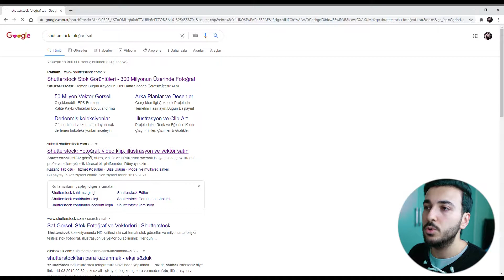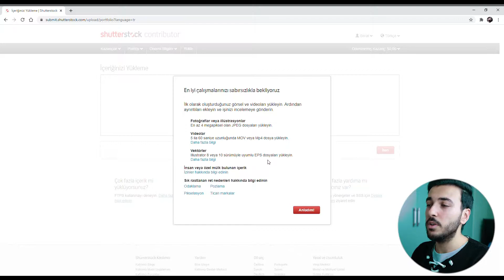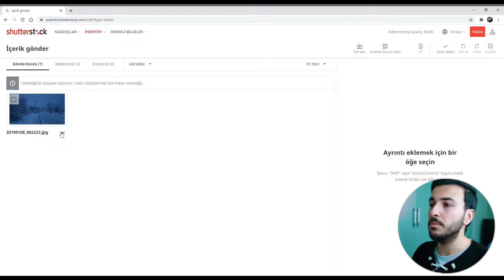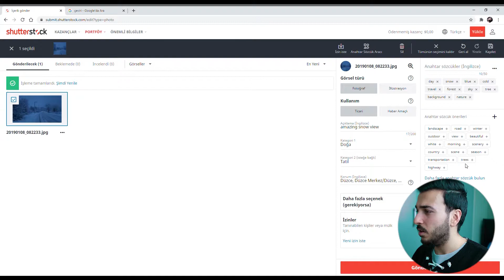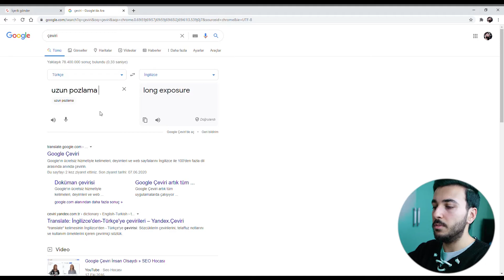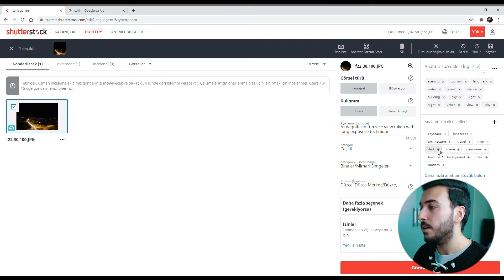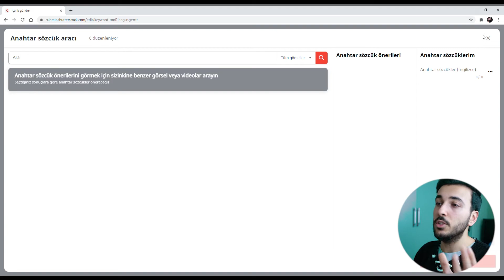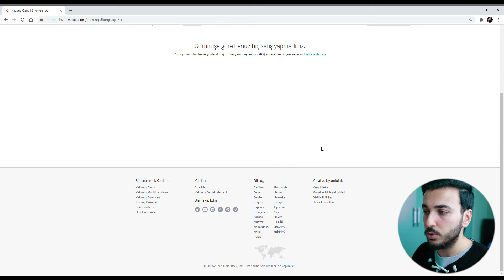FOTOĞRAF ÇEK PARA KAZAN! İnternetten Para Kazanma (Shutterstock Kullanımı)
ben Berat Yüksel bu videoda FOTOĞRAF ÇEK PARA KAZAN! İnternetten Para Kazanma fotoğraf çekerek para kazanma çektiğimiz fotoğraflardan para kazanma fotoğrafçılıktan para kazanma yı gösterdim.

Video Fotoğraf düzenleme ile ilgili bilgisayar programları ve mobil uygulamalar incelemeleri , vlog videoları , film dizi önerileri film dizi incelemeleri , internetten para kazanma , photoshop ve montaj programları hakkında detaylı bilgileri paylaştığım Eğitim kanalıma hoşgeldin.